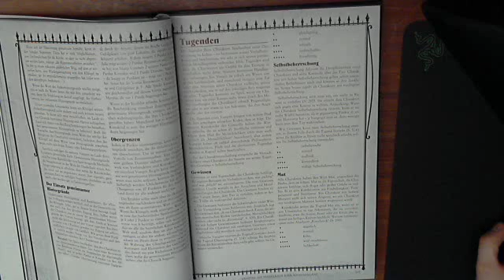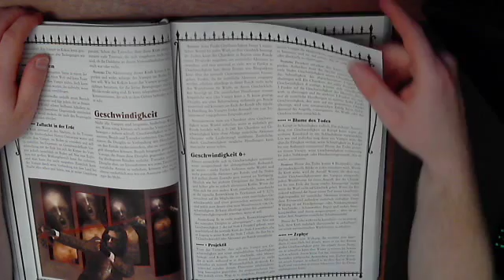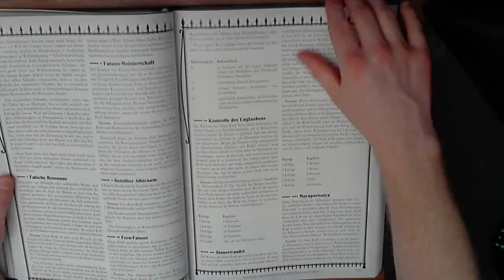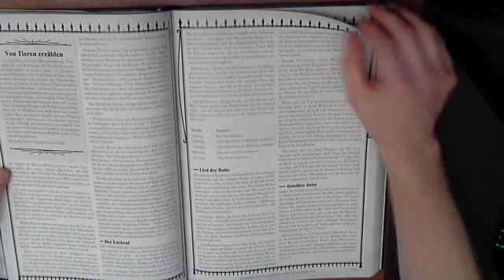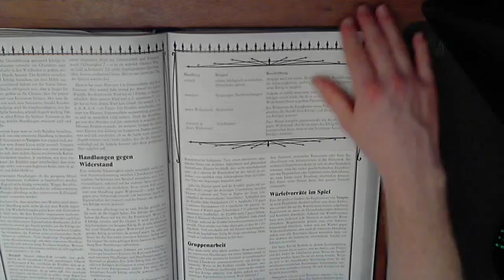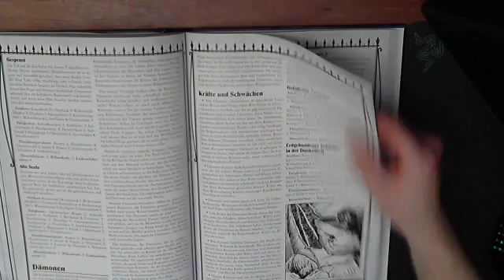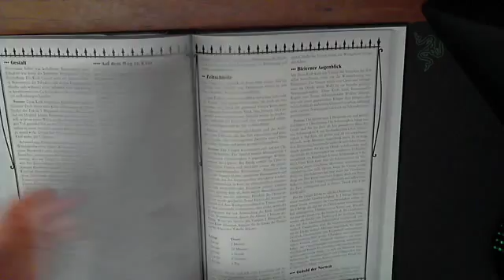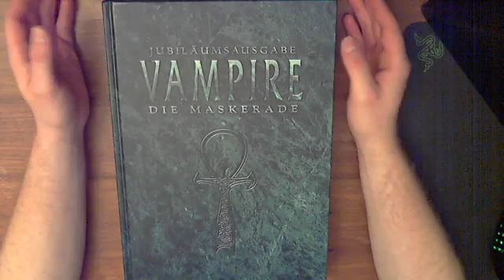Unboxing V20 (Vampire die Maskerade) - Teil 2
Fortsetzung des Grundbuches V20.